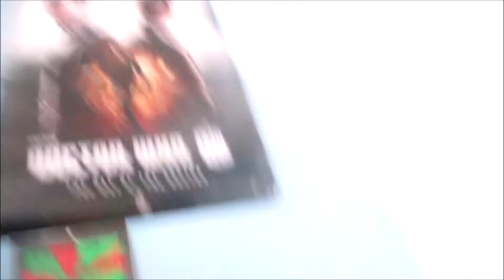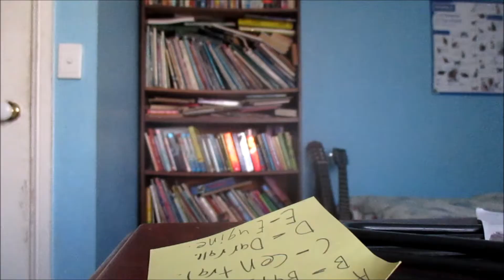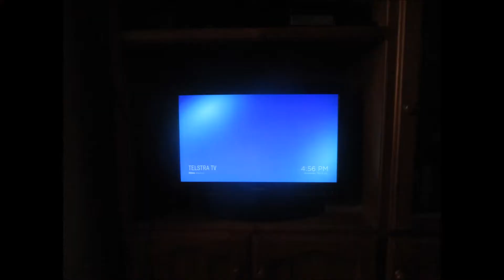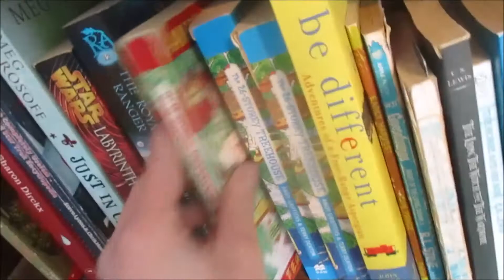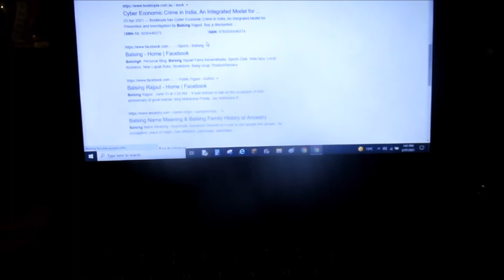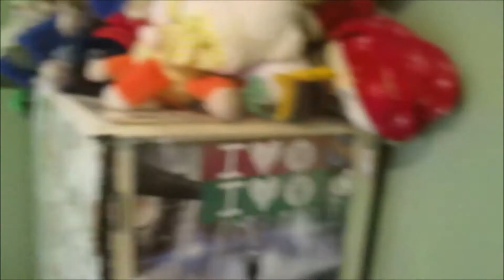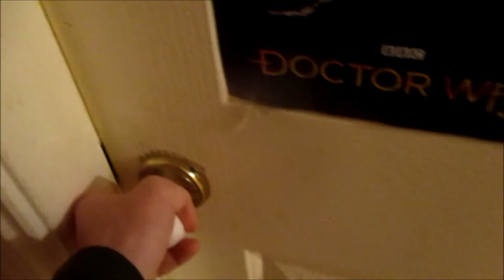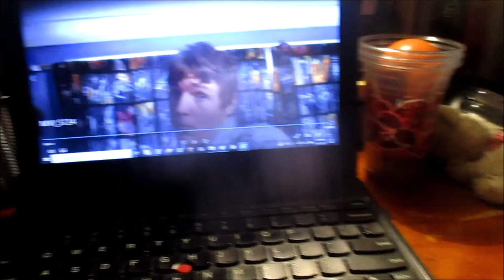Masked Rider 2021 Full Movie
This is a Story about a man who has taken his fathers place as the Masked Rider, a vigilante fighting criminals on the streets to protect the innocent. However things go hard for him when he is accused of murder.